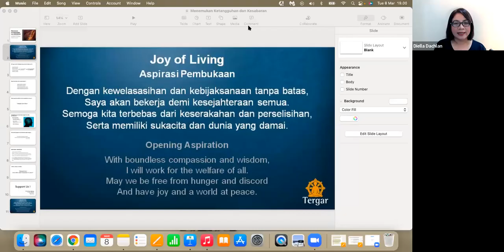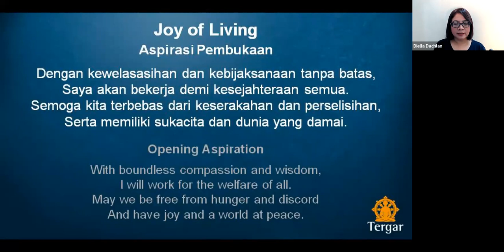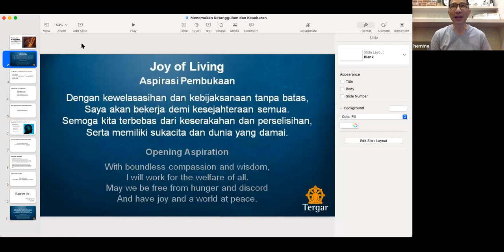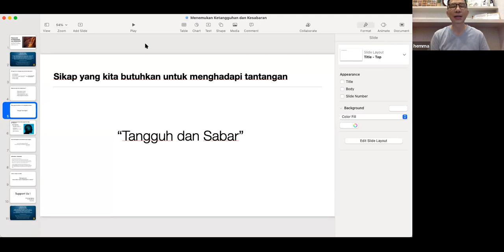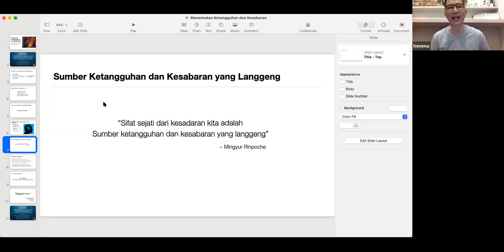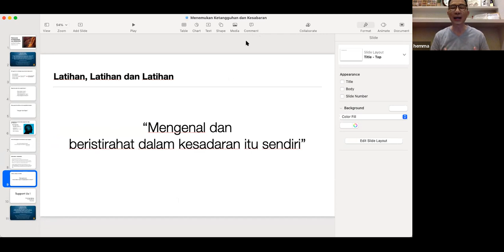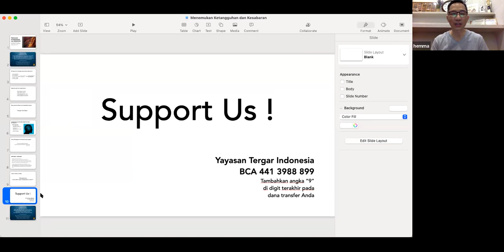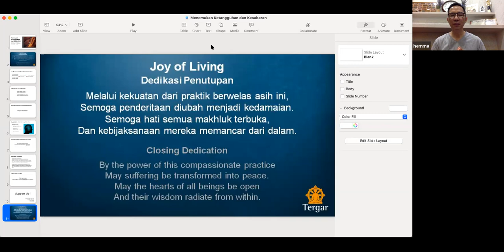Menemukan Ketangguhan dan Kesabaran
Tantangan hidup yang sedang kita hadapi saat ini adalah satu tantangan yang sangat besar. Bukan saja besar tapi juga deras dan tidak bisa lagi diprediksikan datangnya.

Untuk menghadapinya kita membutuhkan sikap yang tangguh dan sabar.

Dimanakah kita bisa menemukan sumber dari sikap tangguh dan sabar tsb ?

Mari kita berlatih meditasi dan diskusi bersama untuk menemukan sumber ketangguhan dan kesabaran diri kita.

Latihan meditasi bersama, terbuka untuk umum dan bebas biaya. Selasa, 8 Maret 2022, 19:00-20:00 WIB. Dipandu oleh Hemmarata dan @diella.dachlan

Organized by komunitas meditasi @tergarindonesia